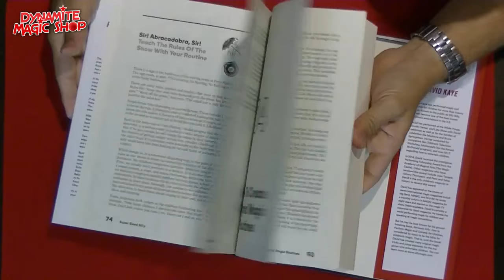Dynamite Magic Shop Product Update 46 - Dynamite Magic Shop.com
Met in deze update:

-Platinum Bill in Lemon
-Wired by Danny Weiser :
-Elite Card Guard Gold Plated
-Elite Card Guad Silver Plated
-Dan ook maar alle andere kaartklemmen
-Super Sized Silly Boek
-Sharpee by Peter Eggink
-Mutation by Peter Eggink
-Mental Photography Deck
-Blackbird by Jeff Copeland

Meer info over de lezing van Mahdi Gilbert op vrijdag 16 September

En uiteraard informatie over onze speciale "einde van de zomervakantie-aanbieding" !